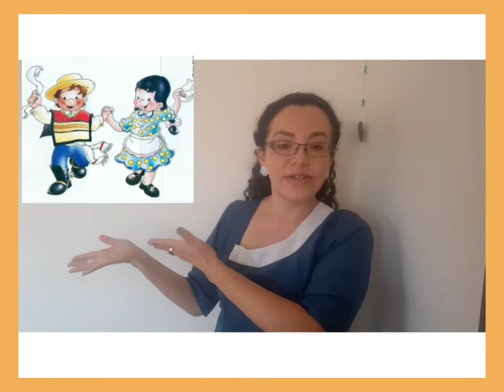Símbolos Patrios - Nivel Medio Mayor.